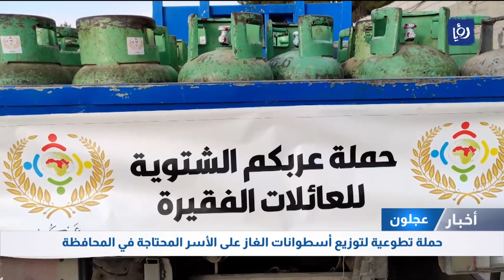حملة تطوعية لتوزيع أسطوانات الغاز على الأسر المحتاجة في المحافظة